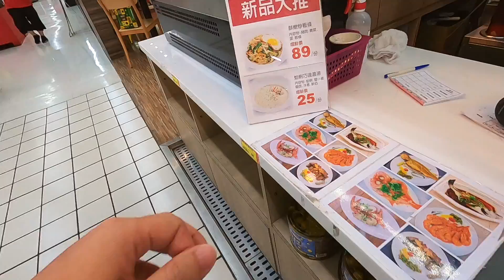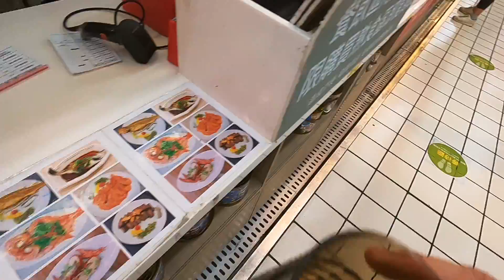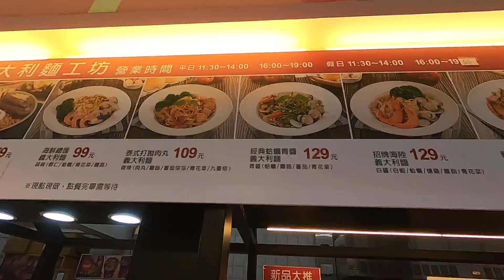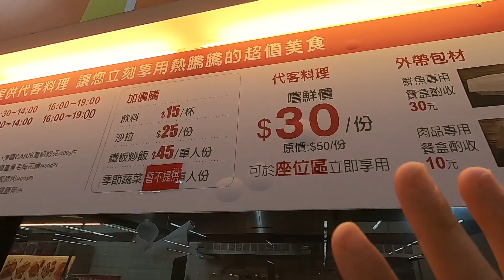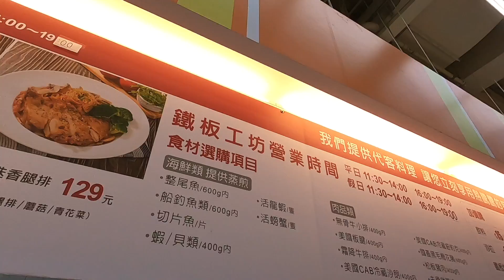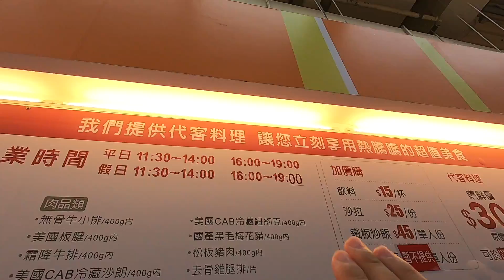這餐213元..全家在大賣場吃廚師代客料理｜份量很多很飽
這餐213元,全家在大賣場吃廚師代客料理,
以前剛開幕時覺得貴貴不敢點,
吃過之後才知道其實不貴,
很划算份量很多,而且味道很好.

拍攝工具:
GoPro Hero 8
Sj8 Pro
Panasonic Lumix DMC-GF3
SONY RX100M5A
剪輯工具:
iMovie
final cut pro